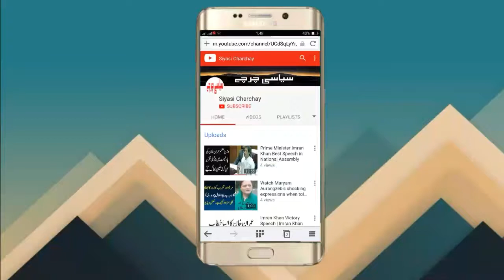Foreigner Pakistani Statement About PM Imran Khan Government Today | 13 Jan 2019